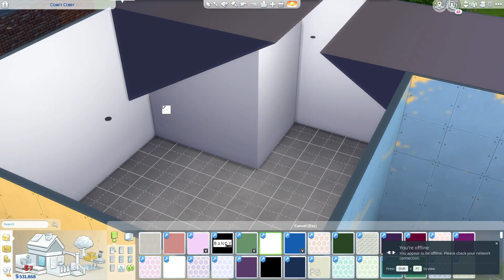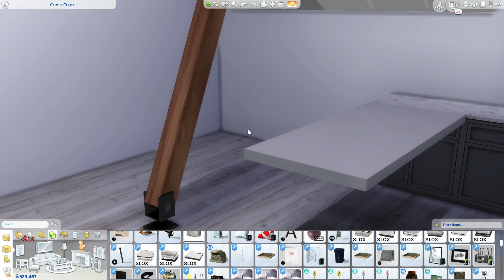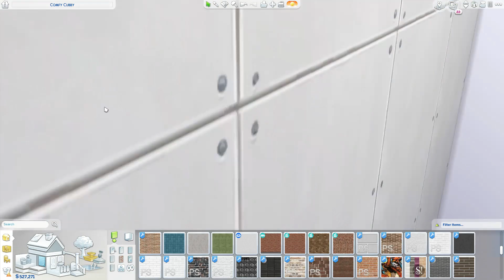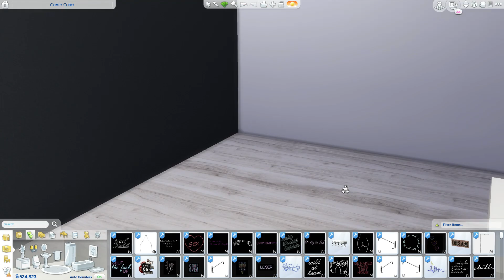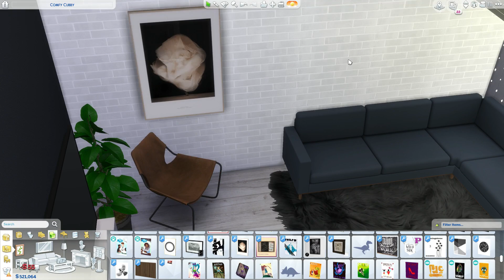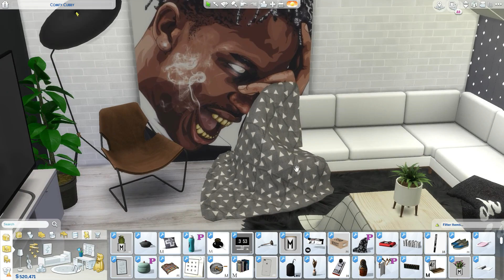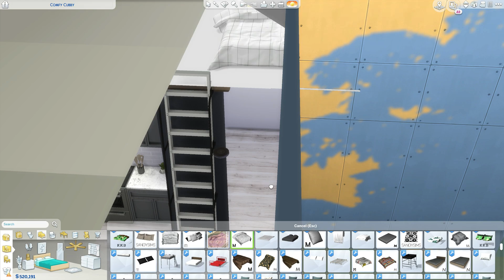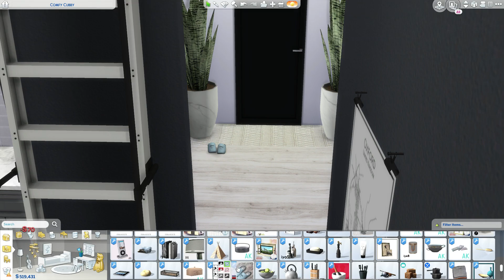The Sims 4 | Tiny Sweden Attic Apartment | (Speed Build) + Download Links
Social Media 📱

2 Instagram: clo_lips
Origin: mmuseic
Build's

My PC 💻

Graphics Card: AMD R9 380 2GB
 - RAM: 12GB (Corsair Vengeance)
 - Storage Unit 1: 1TB Hard Drive Disk
 - Storage Unit 2: 120GB Solid State Drive
 - Operating System: Windows 10
 - Monitor: 21" Lg (4K Resolution)
 - Microphones: yeti Mics